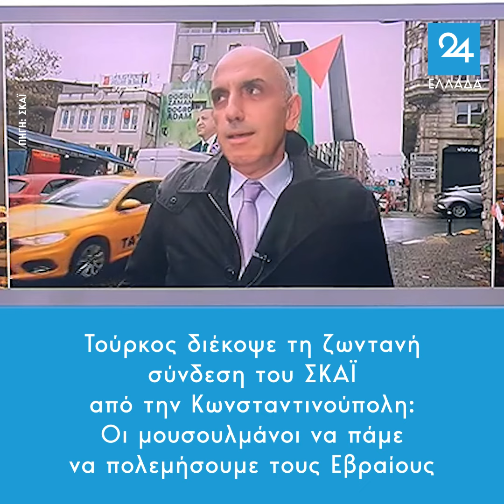Τούρκος διέκοψε τη ζωντανή σύνδεση του ΣΚΑΪ: Οι μουσουλμάνοι να πάμε να πολεμήσουμε τους Εβραίους